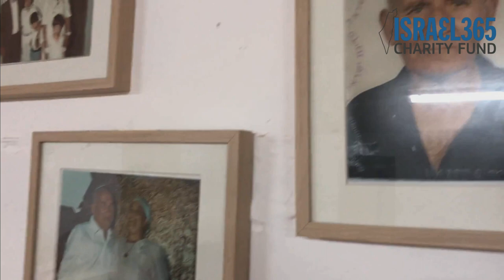Planting in Aderet, Israel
The community of Aderet, is named for the verse in Ezekiel 17: 8 which describes a noble vine, in Hebrew, 'gefen aderet'. Rabbi Tuly Weisz visited Aderet to plant citrus trees- orange and clementine- as a stop on the Plant@71 campaign trail. Aliza and Pini, the community members who greeted Rabbi Tuly, were overjoyed to receive the gift of new citrus trees generously donated by Israel365 donors from around the world.

🇮🇱 Israel365 is your connection to Israel, every day. 🇮🇱